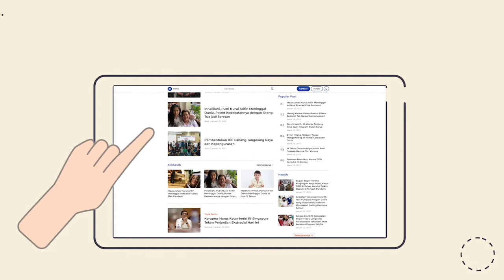Kapolda Metro Jaya: Wartawan Bukan Sekadar Hanya Mitra, Tetapi Sahabat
Kapolda Metro Jaya, Irjen Pol Fadil Imran bersama dengan Forum Wartawan Polri (FWP) merayakan Hari Pers Nasional yang ke-76 di Polda Metro Jaya.
Fadil mengungkapkan pandangannya terhadap awak media. Wartawan bukan hanya sekadar mitra kerja, melainkan sahabat.

“Saya paham, sepenuhnya wartawan Polda Metro Jaya bukan hanya mitra, tapi sahabat buat saya. Jangan bosan berikan kritik, saya akan menghadapi semua untuk introspeksi,” kata Fadil di Polda Metro Jaya, Rabu (9/2/2022).
Ketua tertinggi di Polda Metro Jaya itu kemudian berbicara terkait pandemi Covid-19. Di hari pers ini, ia meminta agar awak media lebih gencar dalam memberitakan bahaya virus Covid-19 varian Omicron agar masyarakat lebih waspada dan tidak panik.

Irjen Pol Fadil mengajak untuk sosialisasikan ke masyarakat, tetapi harus terus waspada. Artinya tidak boleh menyepelekan,tidak usah panik, yang perlu saat ini media pers memberitakan, memotret dan menyebarkan informasi ke masyarakat jika ada yang terinfeksi.